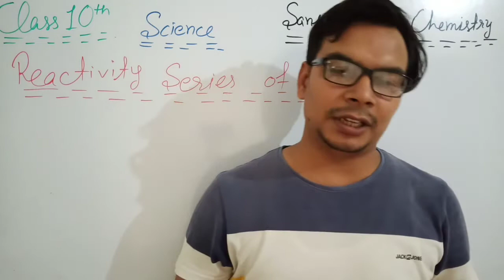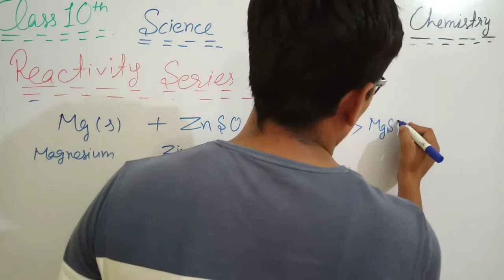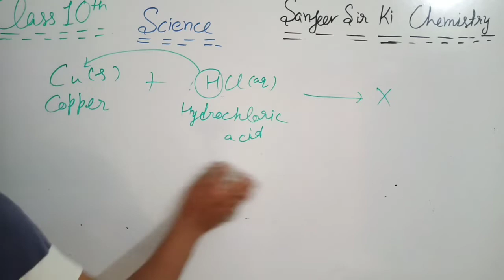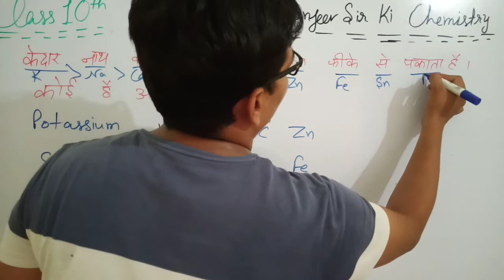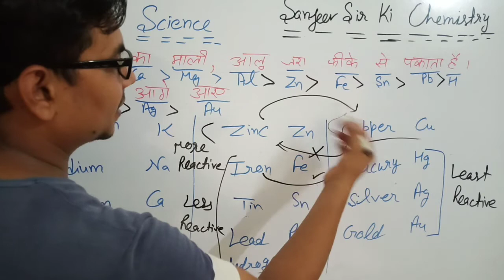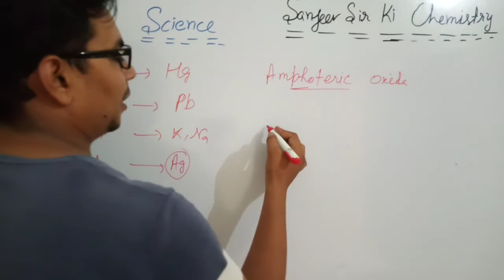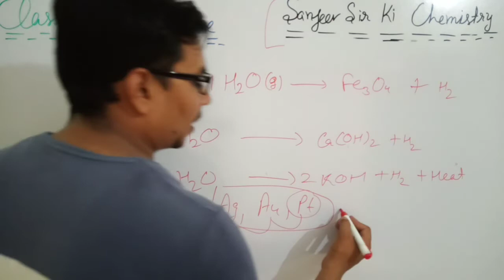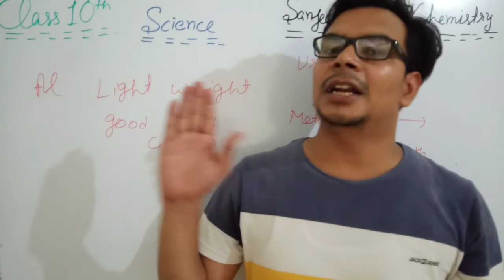Reactivity Series of Metals 10th #4 Chapter 3 Metals and Non-Metals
Science Chapter 3 Video 4 Metals and Non-Metals

Metals_&_Non-Metals
NCERT Questions Answers

MODEL KM SR. SEC. SCHOOL DANGRA ROAD TOHANA (FATEHABAD)

Read Science in easy way. You can watch my previous 10th Class videos in youtube Playlists Link given below 👇🏻

 Video of chapter 1st Chemical Reaction and Equation

Video of Chapter 2 Acids,Bases and Salts

Telegram name Sanjeev Sir Ki Chemistry
Link